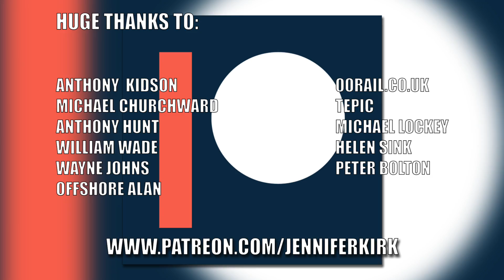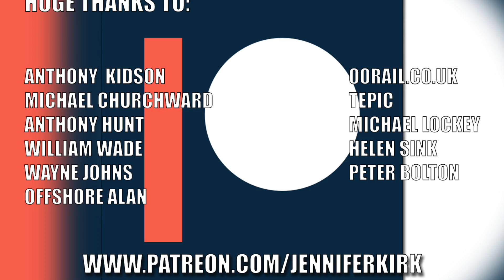Is This The World's Longest Train of Brake Vans?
If you like the look of these brake vans and fancy some for yourself, here are some links to vans that are still available:
Hornby 20T in BR and LSWR liveries: Hattons (BR Grey) and Rails of Sheffield
Bachmann 20T in BR Bauxite & Yellow (Hattons)
Bachmann 20T & SR pillbox in Network South East livery (Rails of Sheffield)